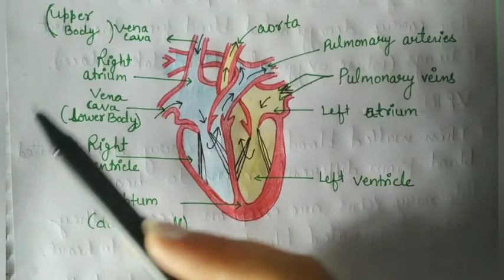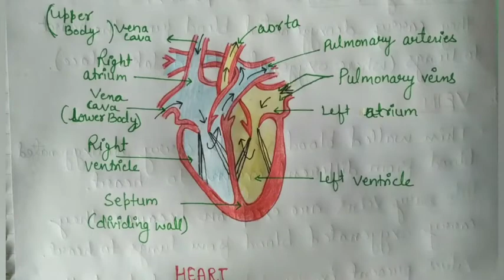Life processes class 10/NCERT/ Science Biology /CBSE /(Part 4)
Hello everyone, welcome to EDUCATIONAL MONK YouTube channel.

This video lecture is about Life processes of class 10th chapter 6.

Handwritten Notes

If you want us to make videos on any specific topic which you want to learn you can comment on the comment section...

keep supporting..

Regards
Team - Educational Monk